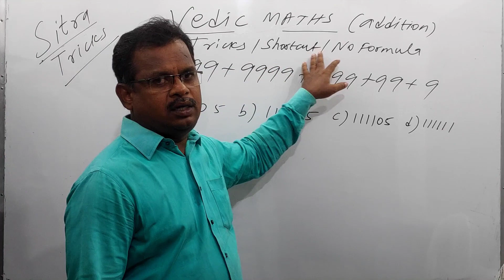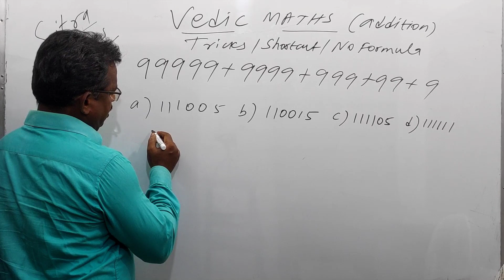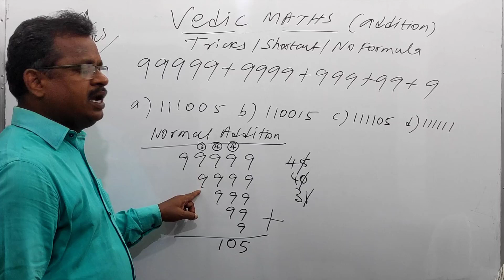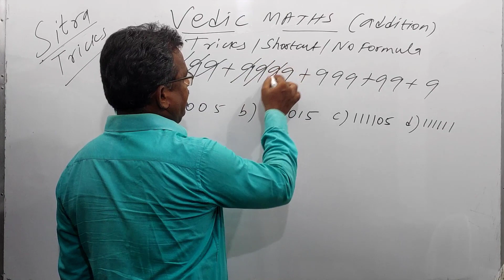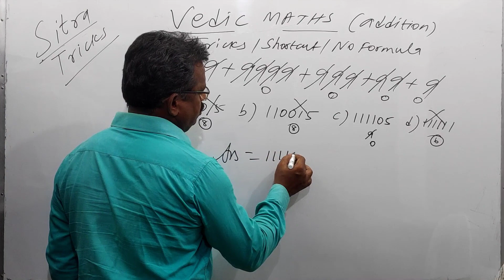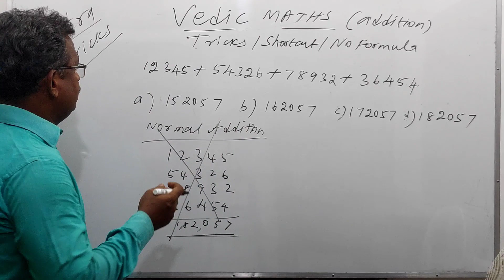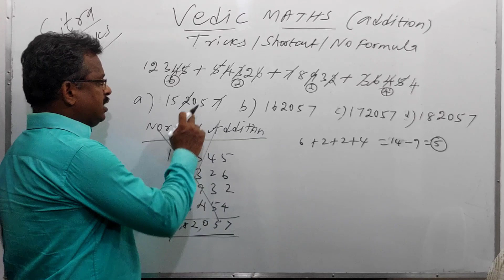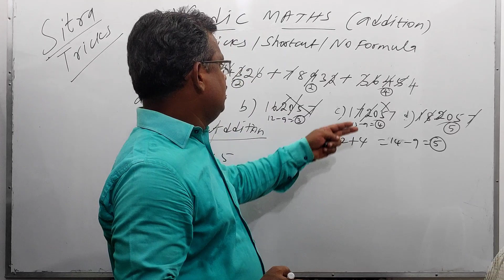Tricks in Vedic Maths | Maths for CBSE Class 10 | Sitra Tricks